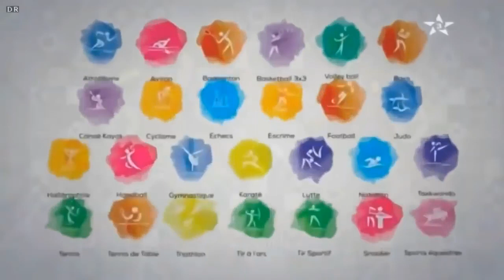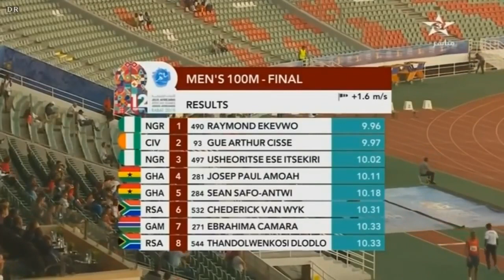Highlights | Men's 100m Final - Rabat 2019 African Games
Race highlights of the Men's 100m final on day 2 of Athletics at the 12th African Games in Rabat, Morocco - August 27, 2019.

Nigeria's Raymond Ekevwo won the men's 100m final in a new personal best time of 9.96 secs wind +1.6m/s. Arthur Cisse Gue of Côte d'Ivoire took silver in 9.97 secs as Usheoritse Itsekiri of Nigeria won the bronze in 10.02 secs.